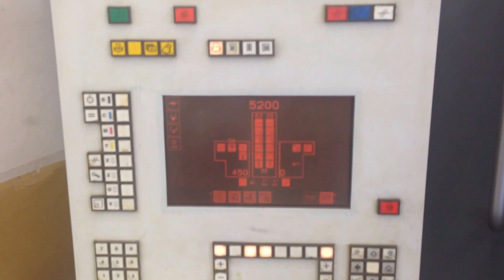Heidelberg SM 74-2P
70m/imp